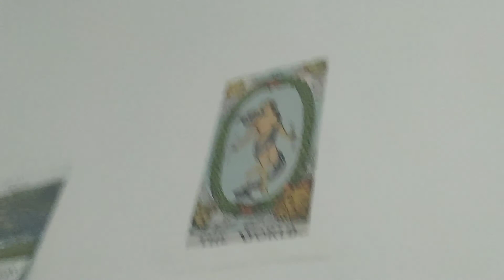Learn things from my mom's bedroom